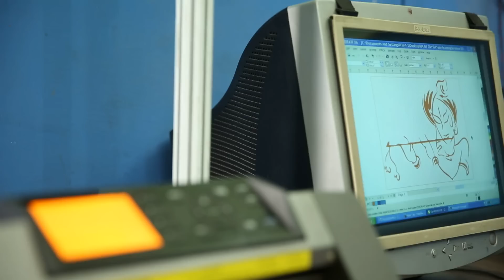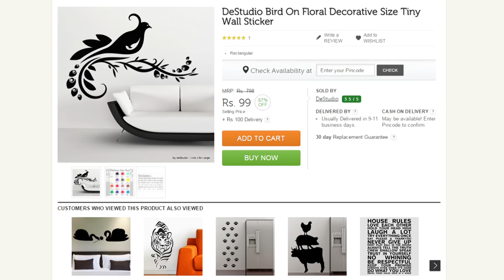Flipkart Seller Success Story: DeStudio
Here's an inspiring story of this young businessman who received 7,500 orders within 3 hours with the help of Flipkart. Become a seller now